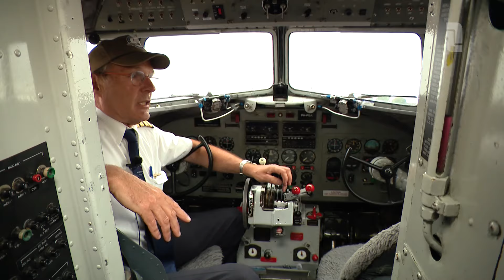Laatste vlucht voor 80 jaar oude Dakota vanaf vliegveld Beek 🛫🙋‍♀️ | L1 Nieuws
Op Maastricht Aachen Airport (MAA) vertrok zondag de laatste vlucht met de 80 jaar oude Dakota.

Het toestel uit 1944 is verouderd, maakt teveel lawaai en stoot teveel CO2 uit. Daarom heeft de de Dutch Dakota Association besloten dat het stopt met rondvluchten met het toestel.